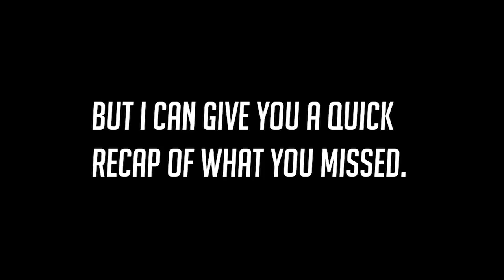PvP vs Wraxu (#1 Hanzo)